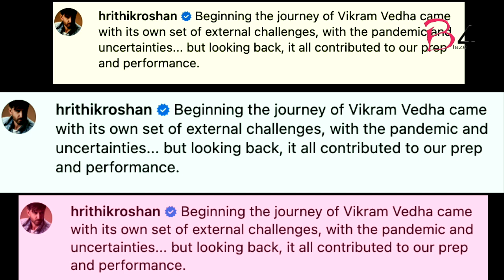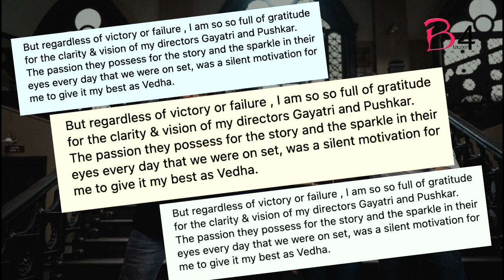Hrithik Roshan and Saif Ali Khan wrap up 'Vikram Vedha' shoot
Actor Hrithik Roshan, Saif Ali Khan and Radhika Apte wrapped up the filming of 'Vikram Vedha' on Friday.